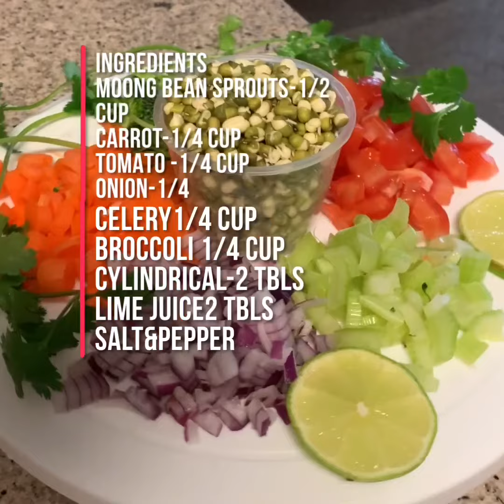How to make”” simple healthy sprouts salad”””vegan salad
Try this salad.you are  gonna love it.